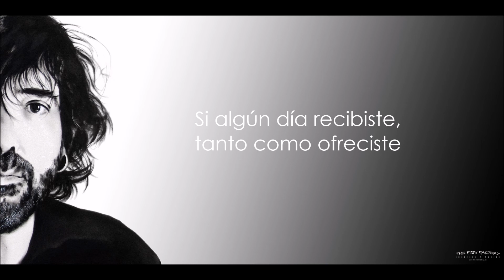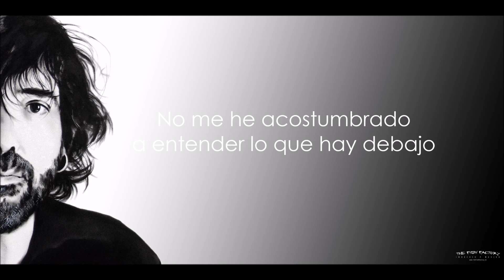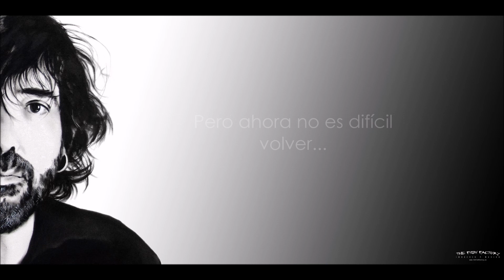Sotos "Domingos Raros" 2º Single Teaser Lyric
“Domingos Raros” es la canción escogida como segundo single del álbum “Tiempo al Tiempo” de SOTOS.